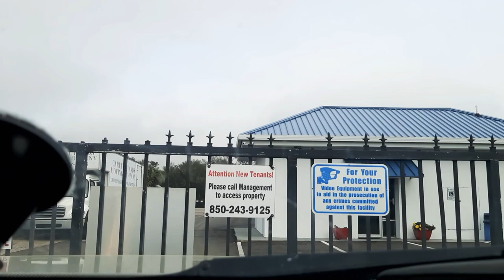lets cruise fort walton beach florida...lets go